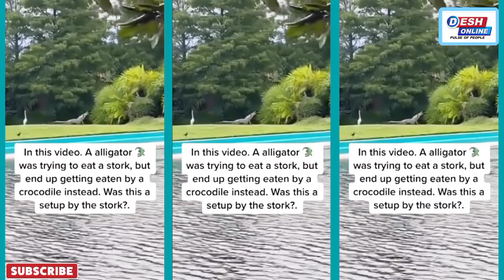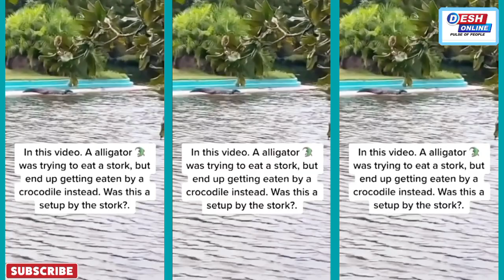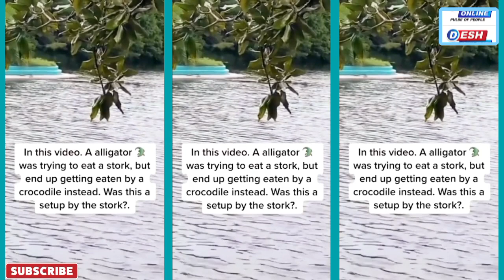सारस के शिकारी का हुआ शिकार